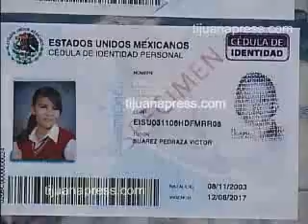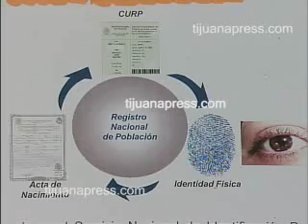ANALIZA CNDH CEDULA DE IDENTIDAD.flv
La Comisión Nacional de los Derechos Humanos (CNDH) está
haciendo un análisis sobre la cédula de identidad para meno-
res, y determinará si se viola o no el derecho a la privacidad,
señaló el titular de los derechos humanos en el estado, He-
riberto García.